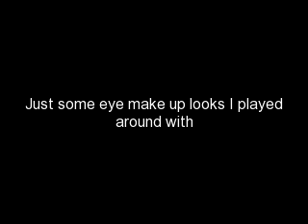Looks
Just makeup looks I messed with